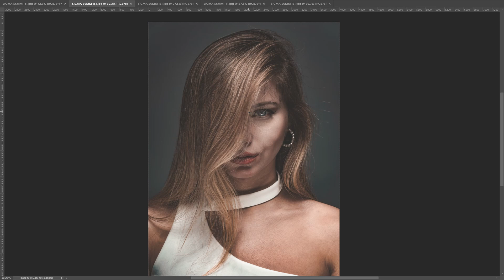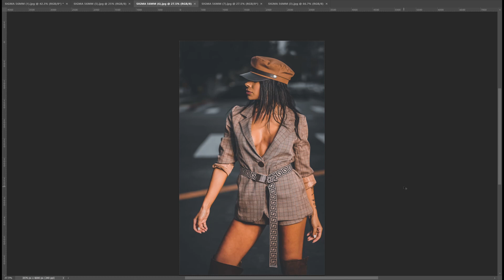Sigma 56mm f 1.4 Inceleme I Sony A6300 I Review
Sony E adaptorlu Sigma 56mm f1.4 DC DN lens hakkinda degerlendirmeler iceren video, Sony a6300 ile kayit edildi, kayit sirasinda Saramonic mikrofon kullanilirken, video Davinci Resolve uzerinde bir araya getirildi. Iyi seyirler dilerim.